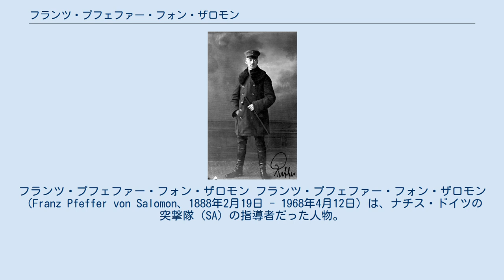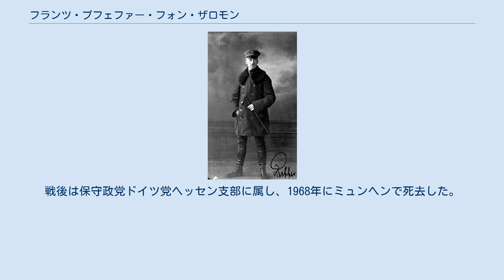フランツ・プフェファー・フォン・ザロモン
フランツ・プフェファー・フォン・ザロモン フランツ・プフェファー・フォン・ザロモン（Franz Pfeffer von Salomon、1888年2月19日 - 1968年4月12日）は、ナチス・ドイツの突撃隊（SA）の指導者だった人物。
 デュッセルドルフ出身。
父はプロイセンの枢密顧問官だった。
第一次世界大戦が始まると志願して従軍。
敗戦時までに少尉に昇進。
戦後、義勇軍（フライコール）に参加し、バルト三国やシュレージエン地方で活動した。
極右暗殺組織「コンスル」にも加わり、外相ヴァルター・ラーテナウの暗殺に関与した。
ラーテナウ暗殺でコンスル組織が禁止されると、ヴェストファーレンのハムのコンスル支部を国家社会主義ドイツ労働者党（ナチ党/ナチス）支部と改称した。
 フランスのルール占領の際にヴェストファーレンでレジスタンス組織を作る事に功績があった。
ミュンヘン一揆で禁止された突撃隊の偽装組織「フロントバン」に参加。
 1924年にヨーゼフ・ゲッベルスやカール・カウフマンと知り合い、ナチスへ正式に入党。
1925年から1926年までヴェストファーレンの大管区指導者となった。
後に親衛隊全国指導者となるハインリヒ・ヒムラーは彼の秘書だったことがある。
 1926年7月27日にアドルフ・ヒトラーよりザロモンの突撃隊最高指導者就任が発表され、11月1日に正式に任じられた。
ザロモンは1929年に突撃隊幕僚長を設置するなど、突撃隊を拡充して組織化させた事に功績があったが、1930年ドイツ国会選挙の際に突撃隊員の候補者をもっと立てるようヒトラーに要求して却下され、対立を深めた。
1930年8月12日にヒトラーへの抗議の意味で突撃隊最高指導者を辞した。
その後はヒトラー自らが突撃隊最高指導者を兼務し、南アメリカから呼び戻したエルンスト・レームを突撃隊幕僚長として突撃隊の実質的な実務をすべて任せた。
 以降、党の中枢で活躍することはなかったものの、1931年から1941年まではナチスの国会議員を務めた。
戦後は保守政党ドイツ党ヘッセン支部に属し、1968年にミュンヘンで死去した。
 ^ a b c 桧山良昭、108p ^ 阿部良男、136p ^ 阿部良男、169p